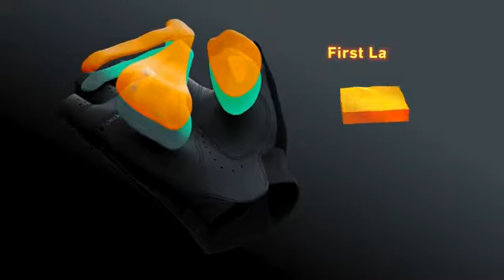Roeckl Sports BI FUSION The New Dimension of Padding Comfort